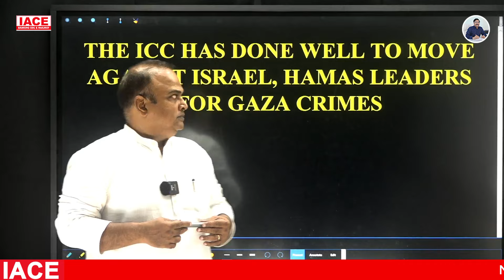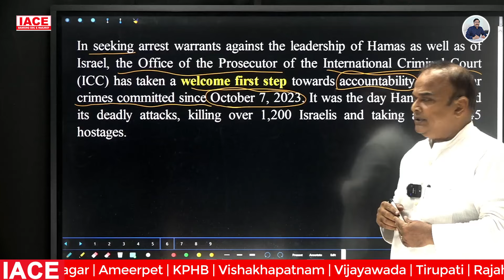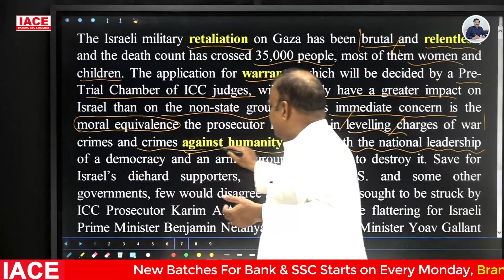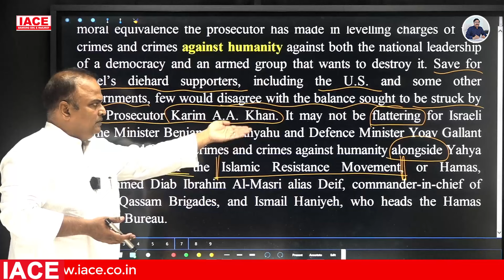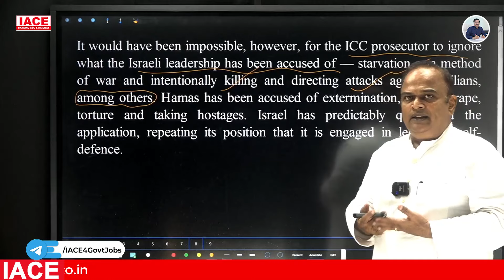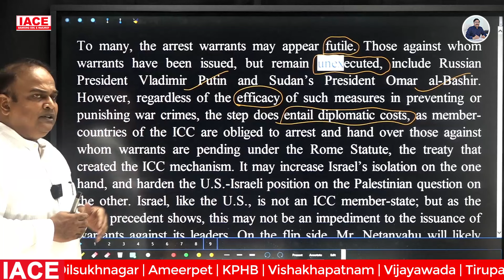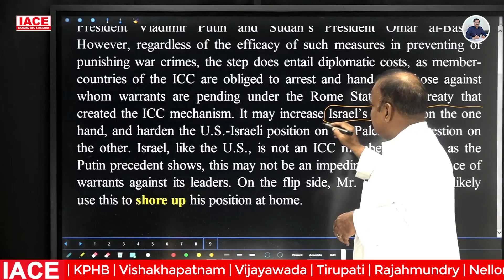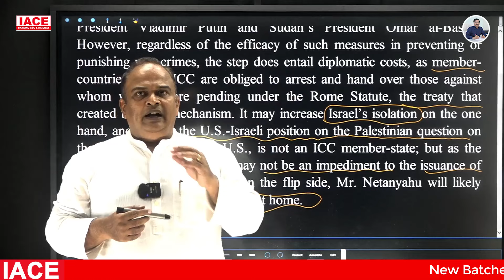23rd MAY 2024 The Hindu News Paper Analysis | The Hindu Editorial Analysis Today | IACE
23rd MAY 2024 The Hindu News Paper Analysis | The Hindu Editorial Analysis Today | IACE